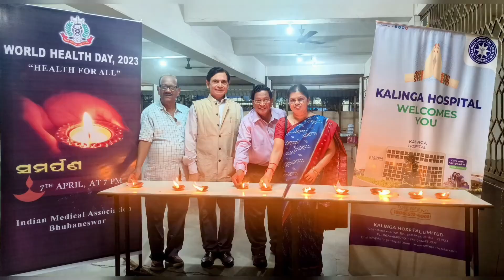Kalinga Hospital Ltd (KHL) observed World Health Day 2023 with IMA (Indian Medical Association)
Kalinga Hospital Ltd (KHL) observed World Health Day 2023 with IMA (Indian Medical Association) on 8th April'23. Around 100 Doctors from different specialties attended the CME.
Ms. Nilanjana Mukherjee is the Managing Director of KALINGA HOSPITAL LIMITED (KHL), Bhubaneswar was the chief guest of the event. KHL is one of the pioneers of a state-of-the-art multi-specialty Hospital committed to provide compassionate healthcare at affordable cost to the people of Odisha and adjoining region.
Ms. Mukherjee is the core team member of strategy planning and business development of the Kalinga Hospital Ltd. as well as the Core committee member of Indian Chamber of commerce (ICC) Odisha chapter, in the Health committee of ICC and CII (Confederation of Indian Industry).
Ms. Mukherjee is the state Secretary of AHPI (Association Healthcare Providers of India) Odisha Chapter.